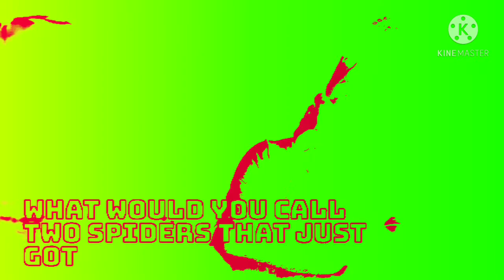Suirun Aisuena Duriun Suien 5